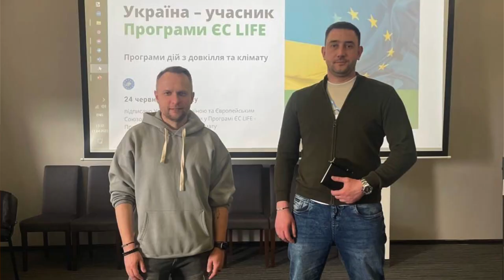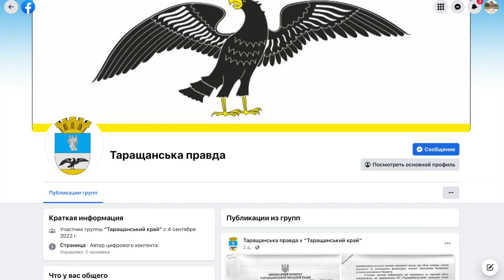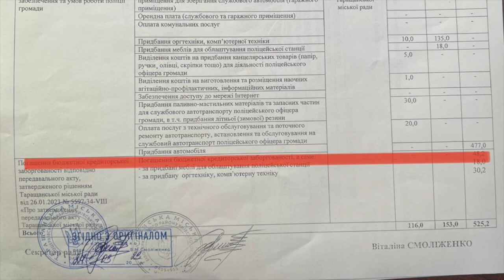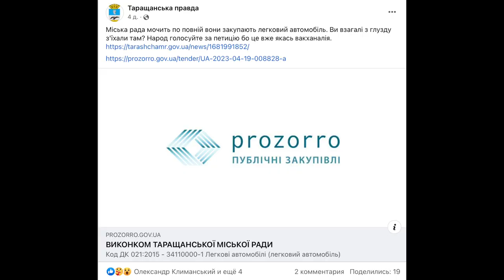МЕР ЗАЛИШИТЬСЯ БЕЗ АВТО...